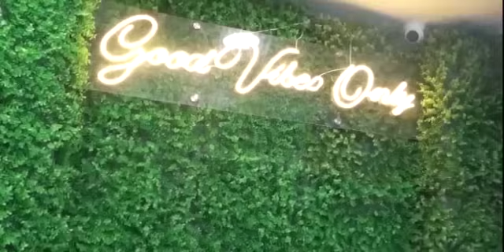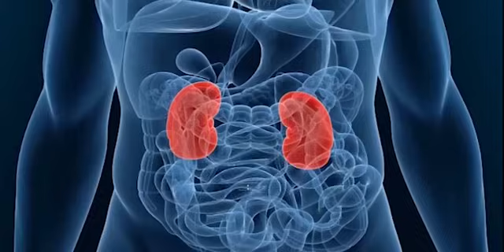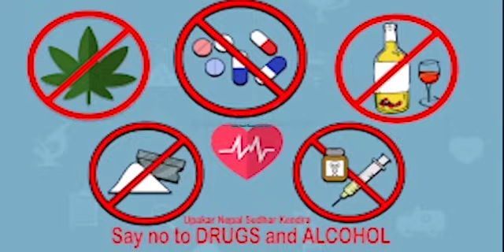Bihik Tomung Sitra Tongwi Manjaknai Chwla baino Lukurogni Bwskang Kai Rohorkha Bwsai?